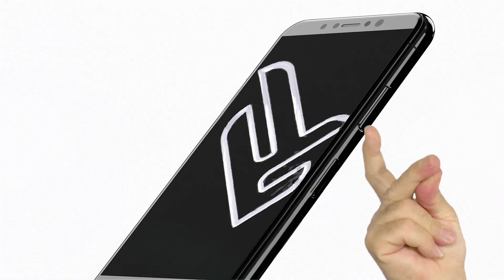TickForTwo TV spot 04